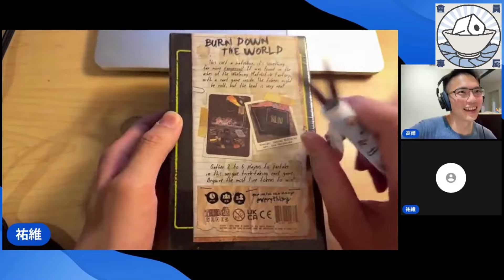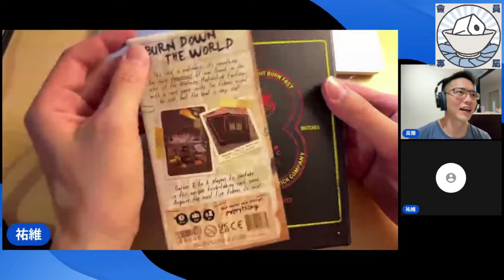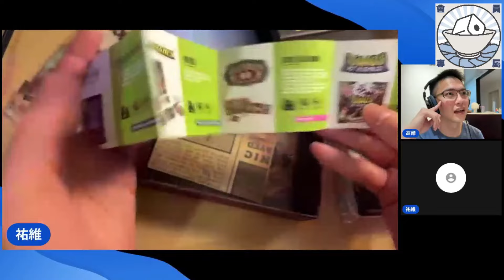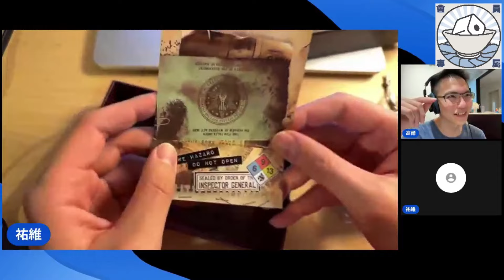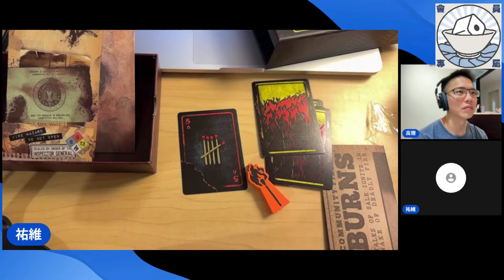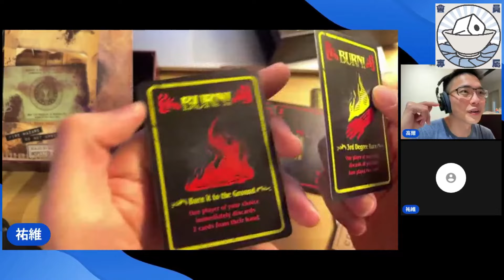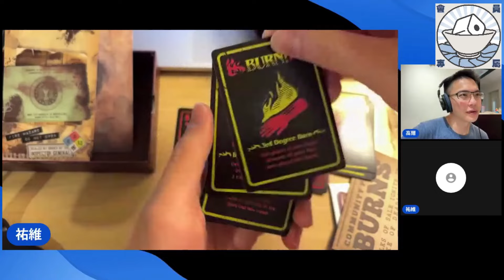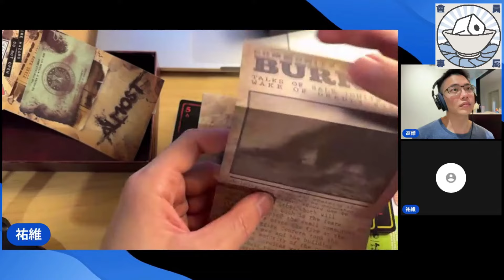【開箱閒聊】祐維 の《Matches》